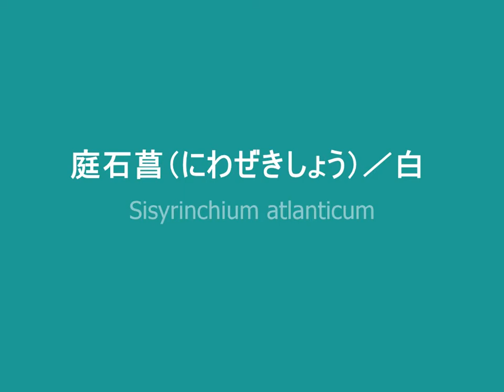私は10㎝？姿はアヤメ！Am I 10 cm? Appearance is iris! 庭石菖（にわぜきしょう） Sisyrinchium atlanticum 季節の花 日本花図鑑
庭石菖（にわぜきしょう）／白 Sisyrinchium atlanticum
一年草 　　あやめ科にわぜきしょう属　　　原産地　北アメリカ
開花期　５～７月　　花径　５ｍｍ位　　　草丈　８ｃｍ位まで
葉が石菖（せきしょう）というサトイモ科の植物に似ていて、庭によく生えることから、このように呼ばれているそうです。１８９０年頃に渡来した帰化植物です。芝生や荒れ地に生える小さな６弁の可愛いお花をつけます。一日で萎んでしまう一日花です。花色は白と紅紫、黄色です。青味がかったものはオオニワゼキショウとの雑種です。このお花“菖”の字は菖蒲（あやめ）からきています。ですからとても小さいですが、アヤメ科で葉が菖蒲のお花に似ていますので、小さな花菖蒲と言ってよいのでしょう。
[別名]南京文目（なんきんあやめ）
[花言葉]繁栄、豊かな感情、豊富
（ちょっとメモ）石菖　（せきしょう）
多年草、さといも科しょうぶ属、分布地　本州、四国、九州
開花期３～５月、花、長さ７cm位の上向きに出る丸い紐状の花、草丈３０cmまで山野の川岸、渓流などに生える　葉っぱは常緑で菖蒲の葉によく似て、すっきり伸びています。香りが良く、菖蒲湯に使う菖蒲に近いそうです。根茎を薬用に利用されているそうです。
[別名]石菖蒲（いしあやめ）、根絡（ねがらみ）